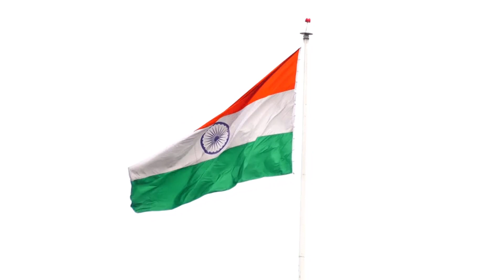ভারত একাই শেষ করার ক্ষমতা রাখে🔥 | Indian Army update Bengali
ভারত একাই শেষ করার ক্ষমতা রাখে